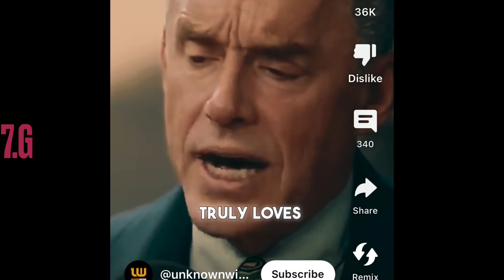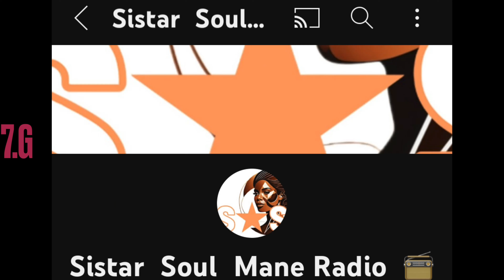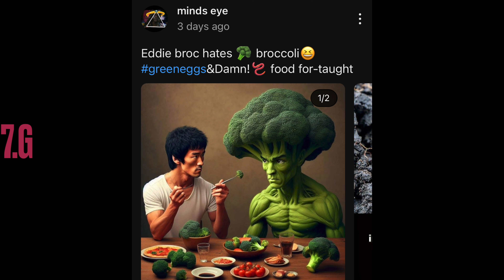Stay F-boy&F-girl free!7.G#sagittarius